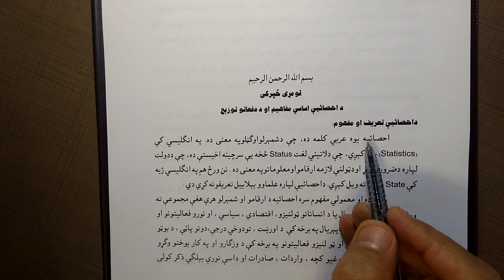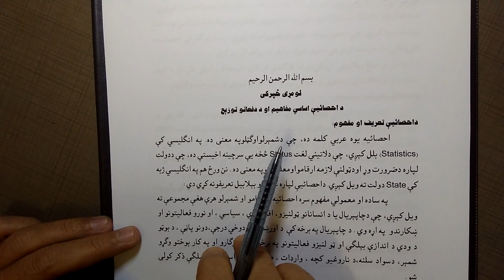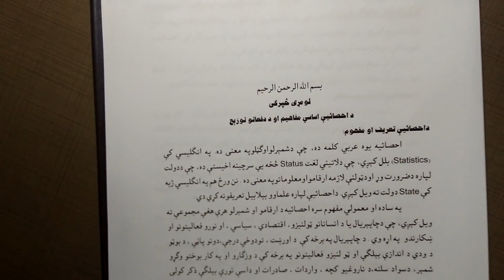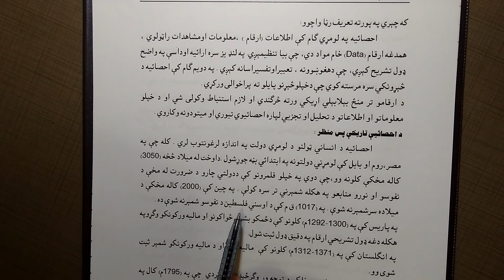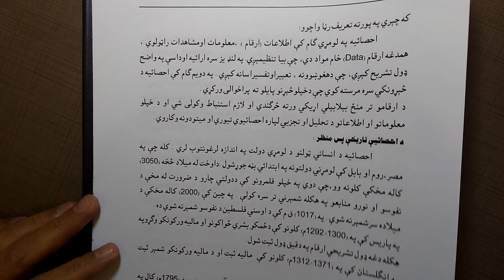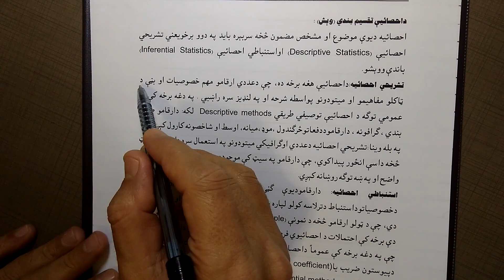1) Definition and Classification of Statistics in Pashto د احصايي تعریف او تقسیم بندي